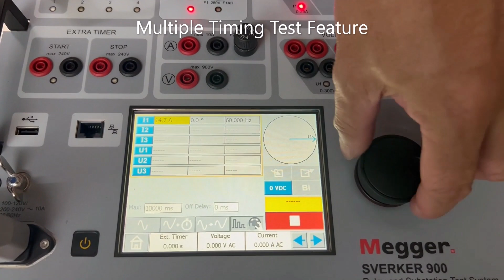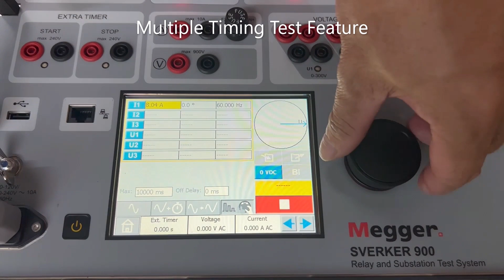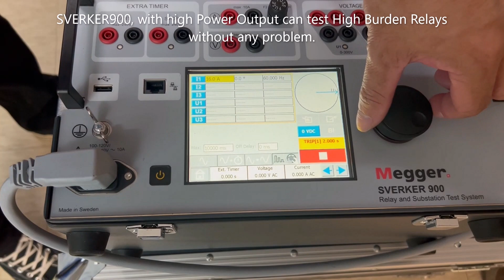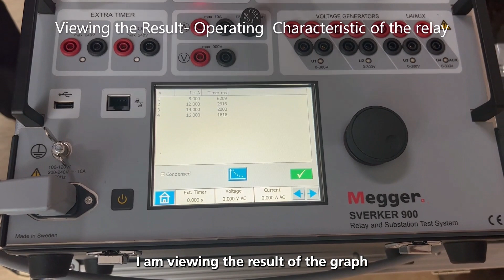Multiple Timing Test using SVERKER900 Relay and Substation Test System by Megger Australia